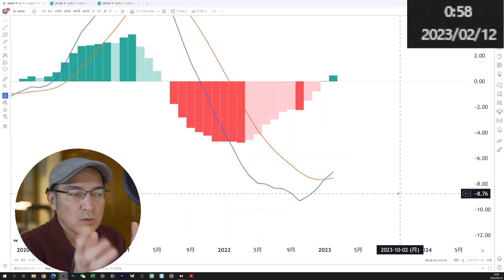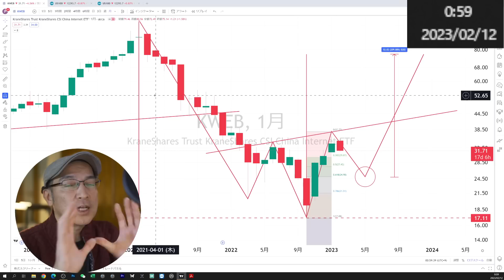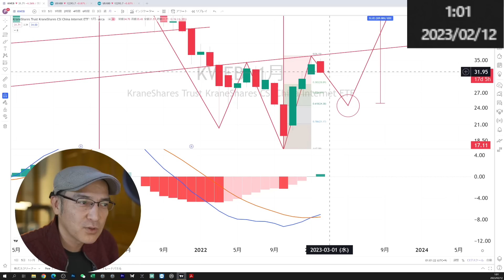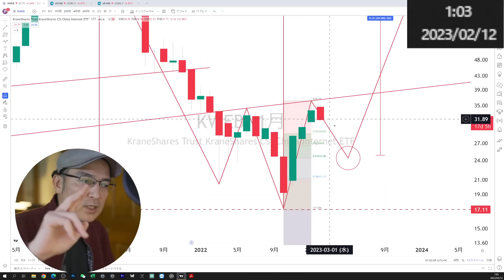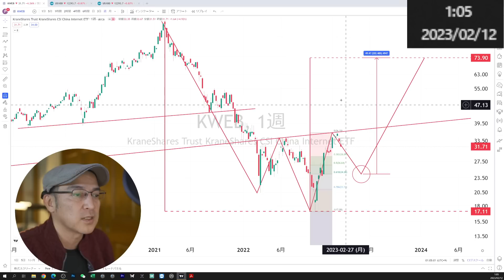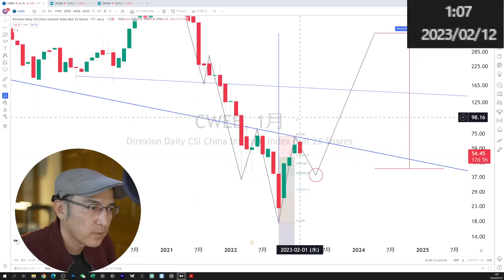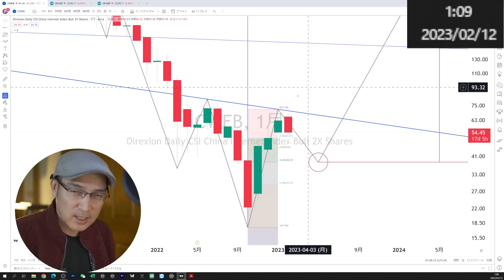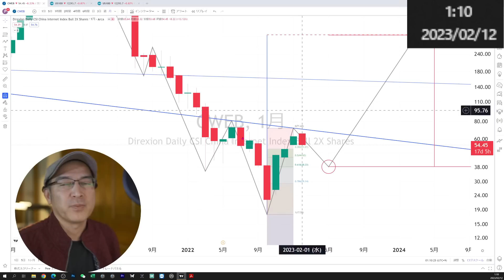CWEB分析と値動き予想（ついに月足MACDゴールデンクロス）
2017年4月に脱サラして個人事業主となった「よっちゃん」による、